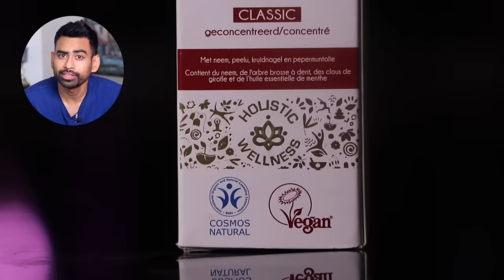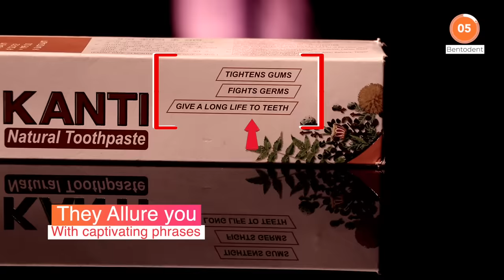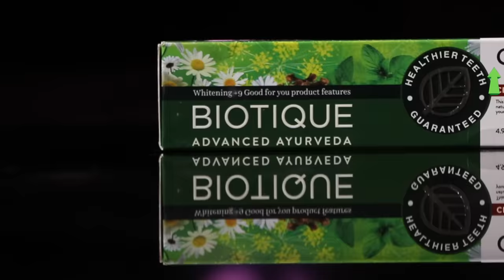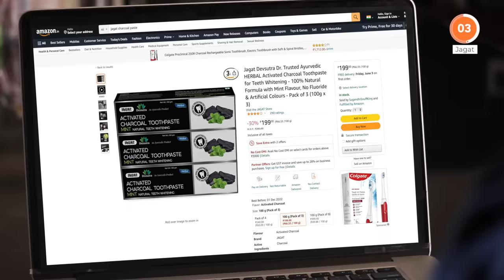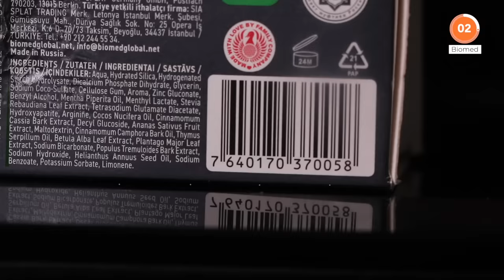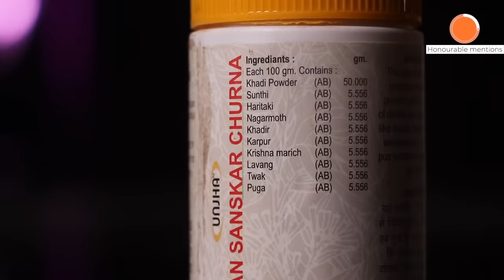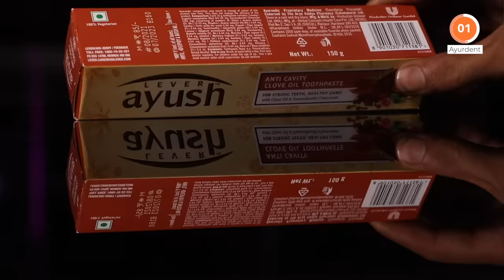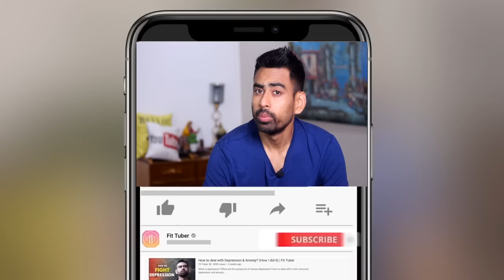5 Natural Toothpastes in India Under Rs 219 that You Must Try (#3 is just Rs 70)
Brushing your teeth is an indispensable part of personal hygiene. However, it is even more important to choose a toothpaste which is free from harmful chemicals and is also pocket friendly. And if you thought that natural products are always expensive then let us break the myth as in this video I am going to share with you 5 toothpastes which are 100% safe and also under Rs 219. Look out for #3 as it is natural and yet cheaper than your current toothpaste.

01:05 - Know the reality of the most commercial toothpastes
02:00 - #5 Natural Toothpaste under Rs 219 - This toothpaste is free from harsh chemicals and comes in many variants including the one for sensitive teeth.
03:30 - #4 Natural Toothpaste under Rs 219 - This one is not only natural but can be easily bought offline.
04:56 - #3 Natural Toothpaste under Rs 219 - If you are looking for authentic activated charcoal toothpaste, this is the one. It is just for Rs 70.
06:38 - #2 Natural Toothpaste under Rs 219 -  Cut the gimmicks out and gift your teeth with a toothpaste which is made of natural origin ingredients including certain herbs which promote whiter teeth and stronger gums.
07:44 - Honourable mentions - Back to basics, these two options have passed the real test of time.
08:46 - #1 Natural Toothpaste under Rs 219 - This one is truly worth the tag, Ayurvedic.

Bentodent Mint Cardamom (Rs 185 for 100g)
Bentodent Charcoal Mint (Rs 185 for 100g)
Bentodent Sensitive (Rs 185 for 100g)
Bentodent Betel Leaf (Rs 170 for 100g)
Biotique Complete care (Pack of 2 for Rs 160)
Biotique Complete care (Pack of 4 for Rs 340)
Jagat Devsutra Charcoal toothpaste (Pack of 3 for Rs 200)
Jagat Devsutra Herbal toothpaste (Pack of 3 for Rs 190)
Jagat Devsutra Combo (4 packs for Rs 250 (2 packs each))
Biomed Charcoal (Rs 179 for 100g)
Biomed Superwhite (Pack of 2 for Rs 420)
Biomed Calcimax (Rs 179 for 100g)
Ayurdent Ayurvedic toothpaste (Rs 219 for 75 ml)
Dashan Sanskar Tooth powder (Rs 140 for 100g - option 1)
Dashan Sanskar Tooth powder (Rs 105 for 100g - option 2)
Dashan Sanskar Tooth powder (Rs 89 for 80g - option 3)
Vicco Tooth powder (Rs 102 for 100g)
Patanjali Divya Dant manjan (Rs 69 for 100g)
Babool Twigs (Rs 300 for 30 units)
Neem Twigs (Rs 79 for 20 units)

RECOMMENDED VIDEOS 📹
5 Amazing Hair Oils in India under Rs 249 that You Should Try (Not Sponsored)

10:16 - Segment Partner - Mamaearth Tea Tree Hair Mask

Fit Tuber